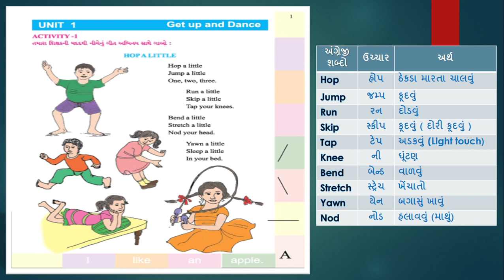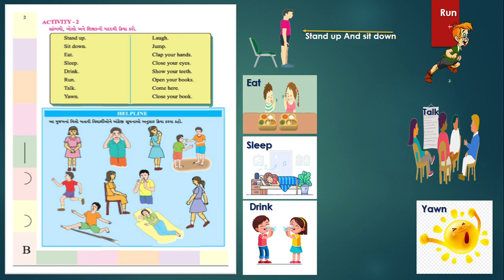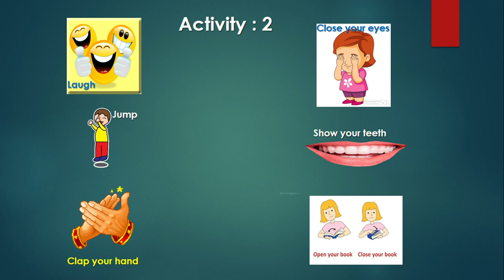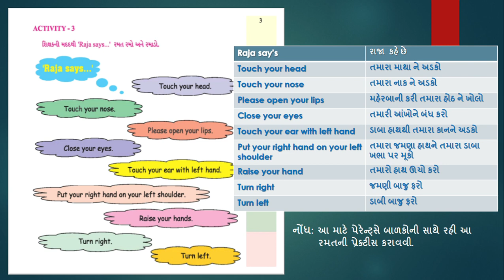Std.4 G.M Sub.English Unit:1 Activity :1,2,3.